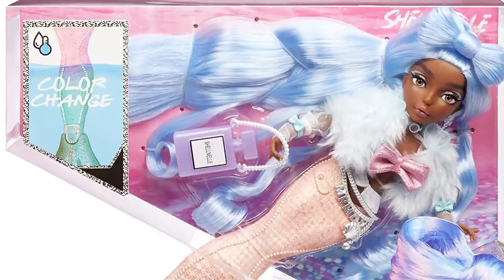Mermaze Mermaidz Jordie and Shellnelle Dolls - Color Change Fail or Fun?